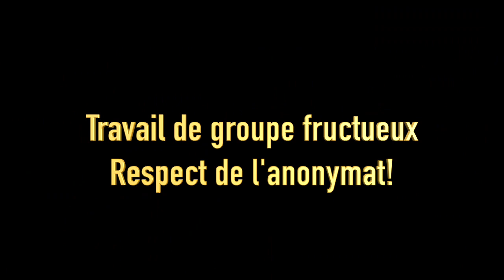Psychogénéalogie Energétique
Bienvenue dans notre nouvel atelier de Psychogénéalogie Energétique.

8 Séances, pour 8 personnes désireuses d'évoluer vraiment dans leur transgénéalogie.

Marion Lotte et Alain Legrand
Une Somato-Psycho Pédagogue et un Psychologue Clinicien

Vous présentent un moment rare d'évolution.

En groupe, en toute sécurité avec le parfait anonymat.

Venez apprendre la puissance de la psychogénéalogie ainsi que l'immense bienfait d'un soin familial.

Pourquoi travailler spécifiquement en groupe?
Car cela amplifie l'intensité du soin.

Conditions et Inscriptions:

Marion Lotte
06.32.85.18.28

Alain Legrand
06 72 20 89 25

Bessenay (69)
France

Conditions:
1) Venir à chaque cession de l'atelier, 40 euros chaque, en offre de lancement!
2) Remplir le document de confidentialité, des histoires familiales révélées. (RGPD)

3) Les dates
Atelier 8 : Final, à déterminer.